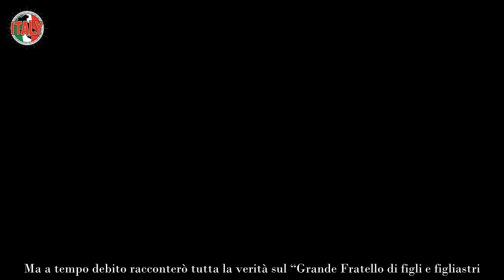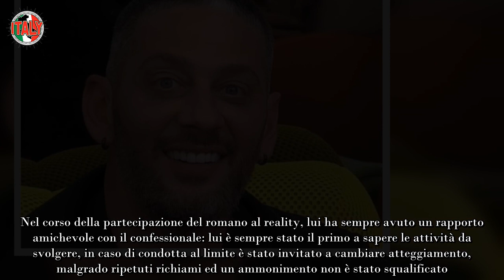GF Vip 7 Edoardo Tavassi ‘protetto’ da autori e Signorini “È vergognoso”, pubblico in rivolta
Il trattamento di favore da tempo riservato dagli autori verso Edoardo Tavassi, ha animato la protesta dei fan del GF Vip 7, che si sono indispettiti nel vedere ancora una volta proteggere il fratello di Guendalina. Nel corso della partecipazione del romano al reality, lui ha sempre avuto un rapporto amichevole con il confessionale: lui è sempre stato il primo a sapere le attività da svolgere, in caso di condotta al limite è stato invitato a cambiare atteggiamento, malgrado ripetuti richiami ed un ammonimento non è stato squalificato.